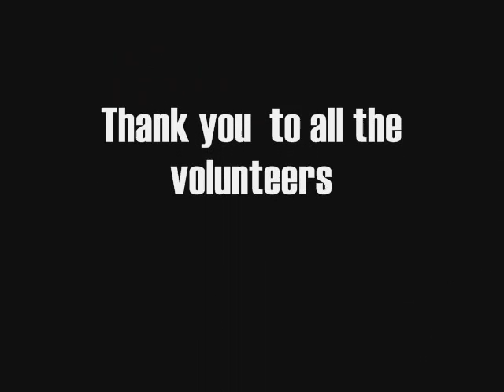Escape Velocity Spring Series 2009 | March 28th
Escape Velocity Spring Series 2009 | #4